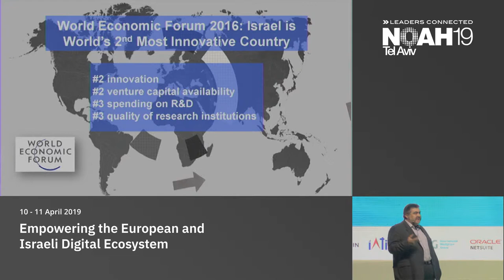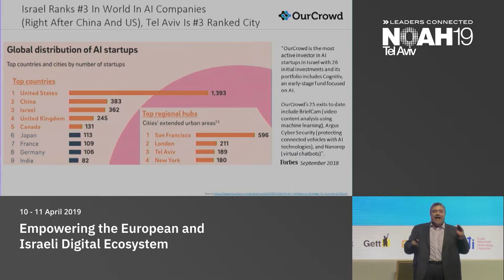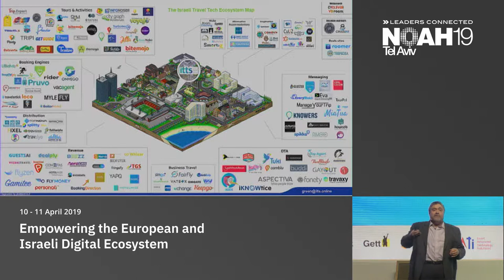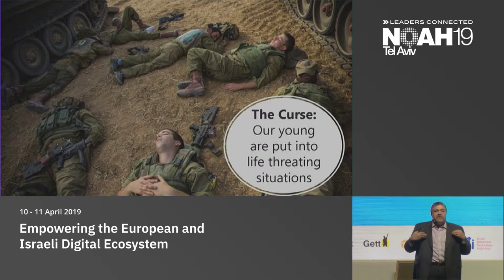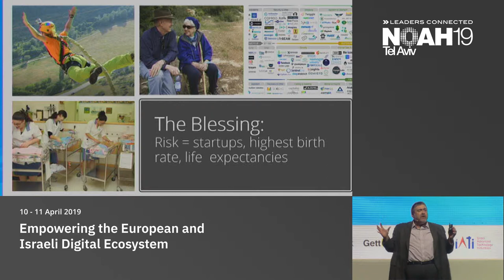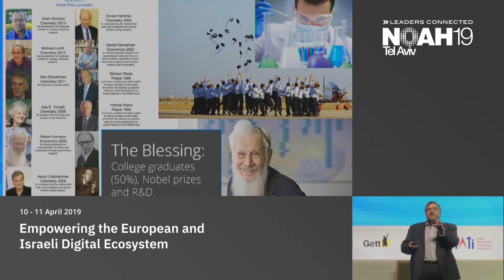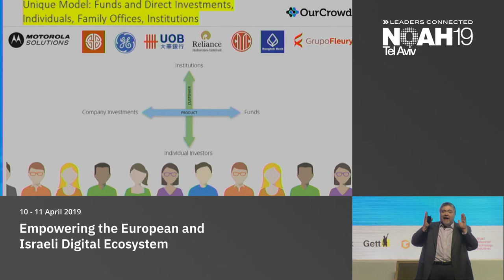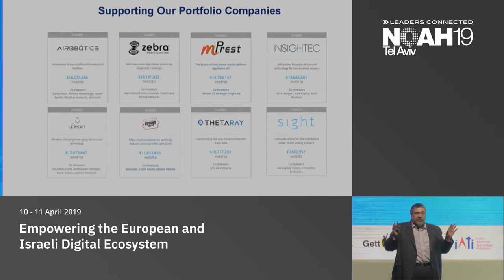Jonathan Medved, OurCrowd - NOAH19 Tel Aviv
Keynote by Jonathan Medved, Founder & CEO of OurCrowd at the NOAH Conference 2019 in Tel Aviv, Hangar 11,  10-11 April 2019.